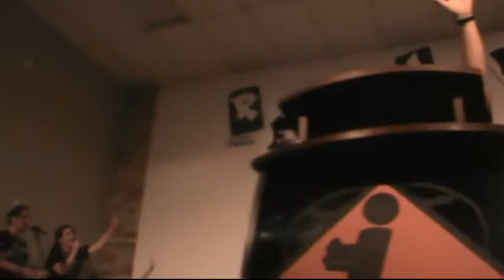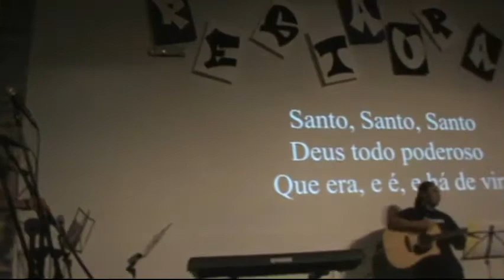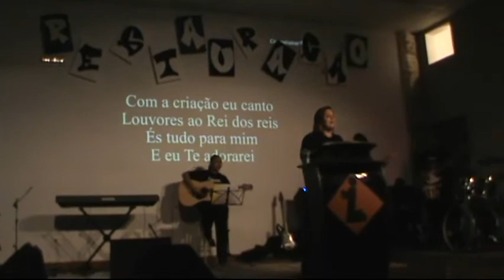Louvor Domingo - Congresso de Jovens RESTAURAR - IBBC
Louvor domingo no congresso de Jovens RESTAURAR na Igreja Batista Brilho Celeste.